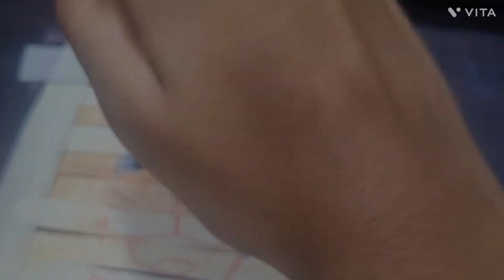make this ice cream stick puzzle for your kids , siblings and etc